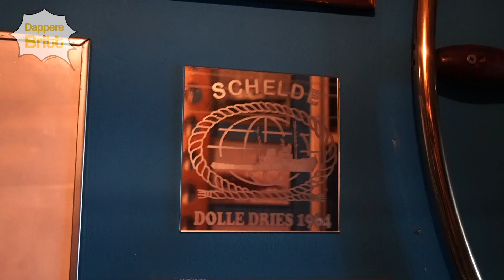Op de koffie bij Dolle Dries - BRITT NEEMT EEN KIJKJE #1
Op de koffie bij de Vlaardingse zeebonk Dries van der Velden!